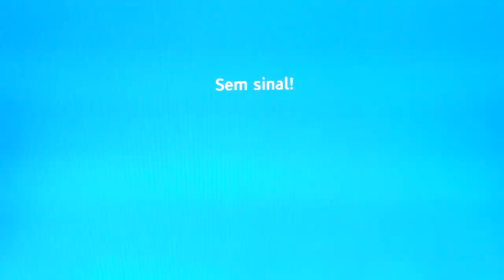Enigma - Especial de 30 anos da TV Cultura (parte 2)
Continuação do especial de 30 anos da TV Cultura, que tratou do programa Enigma. Com trechos e entrevistas das equipes de produção, direção e apresentadores.